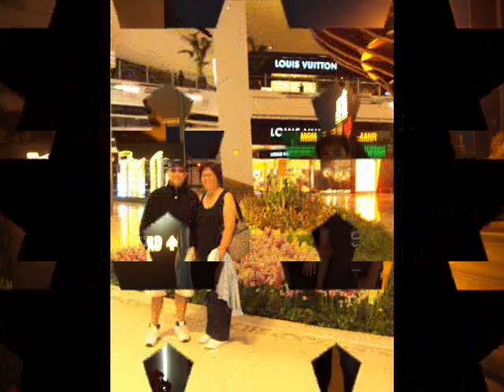I'LL NEVER FIND ANOTHER YOU (COVER). TERRY